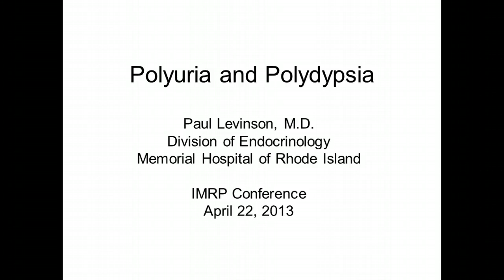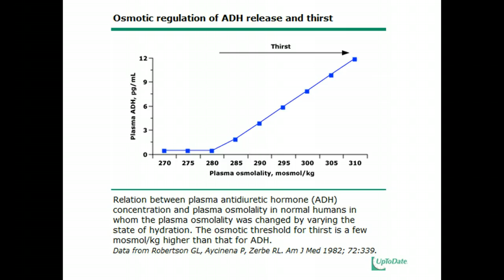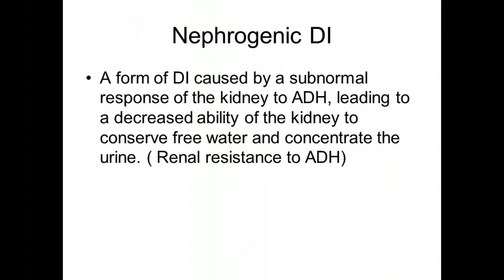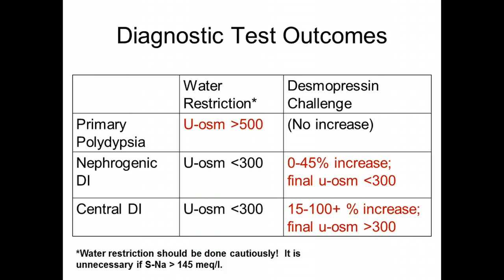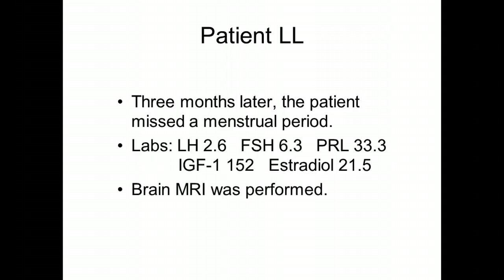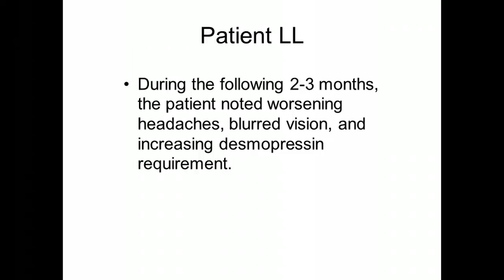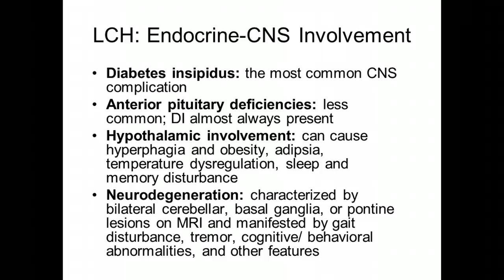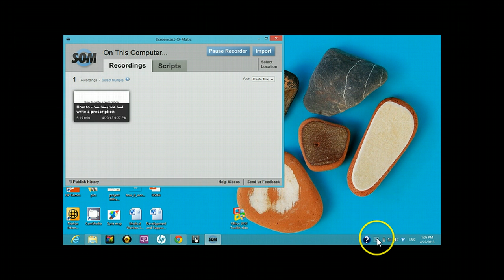Polyuria and polydypsia - Paul Levinson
Endocrinology conference Polyuria and polydypsia - Paul Levinson